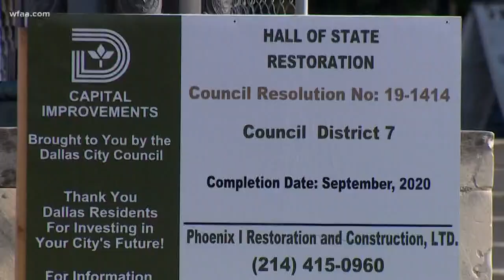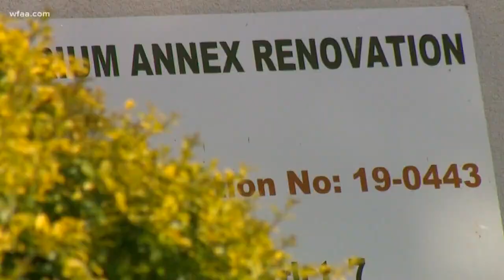Improvements made to historic Fair Park buildings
The City expects all the Fair Park construction to be completed before the Texas State Fair in 2020.